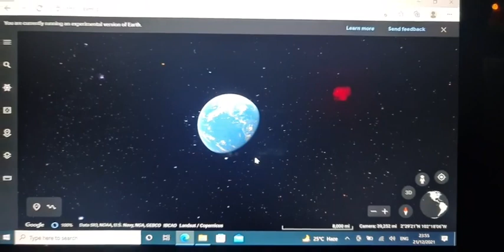ಅಯ್ಯಪ್ಪ ಭಕ್ತರಿಗಾಗಿ ಮಾತ್ರ.!